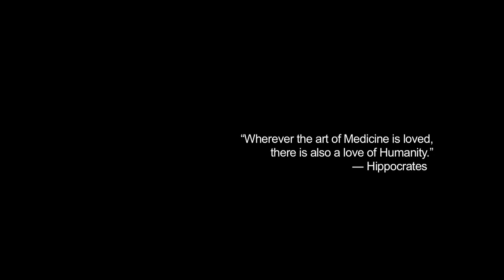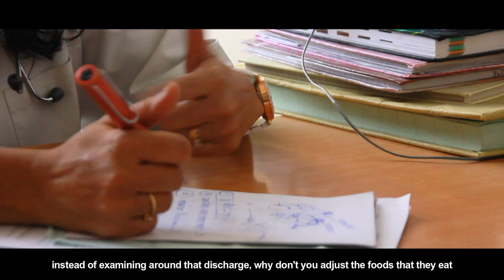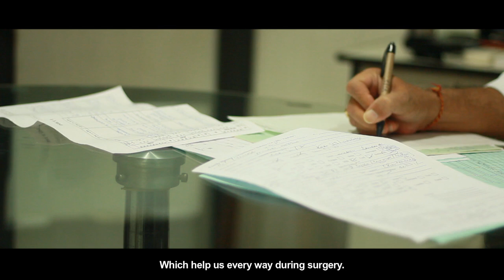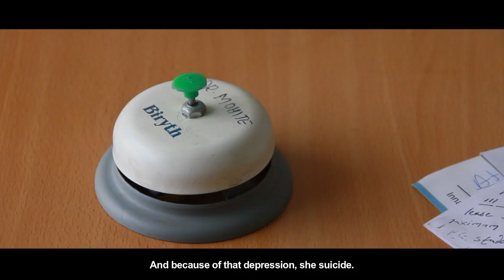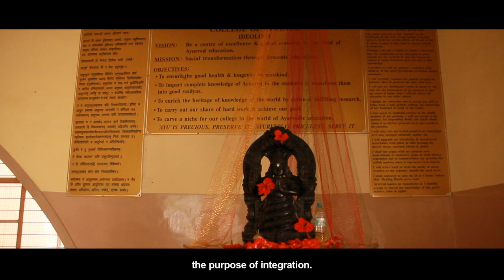The Vital Other: Integrative Medicine and India (2012)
India's vast religious, ethnic, urban/rural, socioeconomic, and political landscapes set a fascinating and deeply entangled context for different schools of medical practice and different ways of being. How does one seek internal and external harmony in this massive democratic state? What (or who) determines the standards for health and disease? How does this change the ways in which Indians experience their own bodies?

This film introduces medical care in northwest India through the perspective of three doctors working to integrate ayurvedic medicine with biomedicine. While navigating among different theoretical mappings of the body, the doctors also confront sociopolitical challenges that prevent communication among existing medical systems in India.

Produced in collaboration with the International Association for the Study of Traditional Medicine (IASTAM)

Note on the title: While "The Vital Other" is a direct reference to complementary and alterative medicine, in this case it is meant to be ironic and a play on words.  "Vital" is intended to be taken literally in that thinking about integration as a vital component in medical system. Meanwhile, "Other" can be referenced in the anthropological sense of the exotic other, something unlike what one is familiar with; but in this case, "other" is used in the sense of re-thinking expectations of alternative medicine in terms of medical integration to avoid the polarization of ayurveda and biomedicine.  So together, "vital other" is an indication of what we are missing in medicine, and making familiar the unfamiliar: integration.

Another meaning of "vital other" is supposed to reference Dr. Narendra Bhatt's quote of why Ayurveda had a bad reputation--if we do not properly understand the fundamental theories of Ayurveda and take the route of the vital others, it will do harm to the system.  So this is again ironic in that the title uses the same words that it warns the audience to avoid.

Featuring
Dr. Narendra Bhatt
Dr. R. B. Gogate
Dr. Swati Mohite

Filmed and Edited by Lan Angela Li, MIT